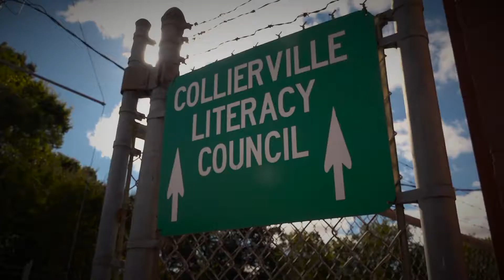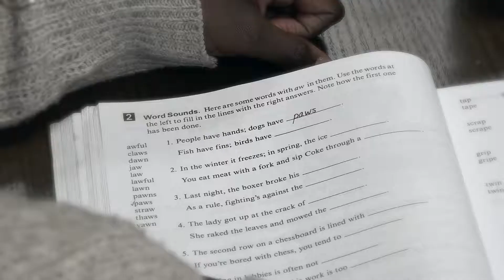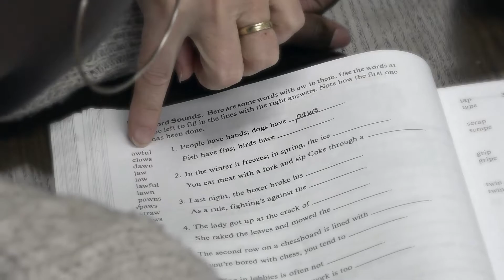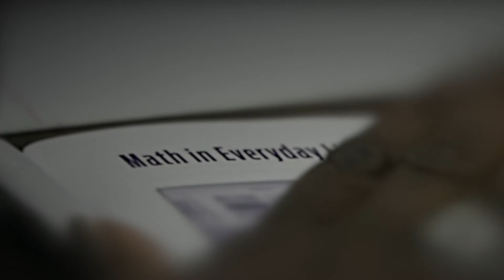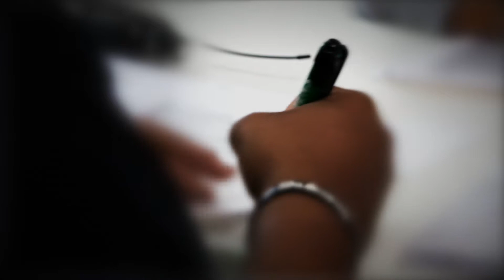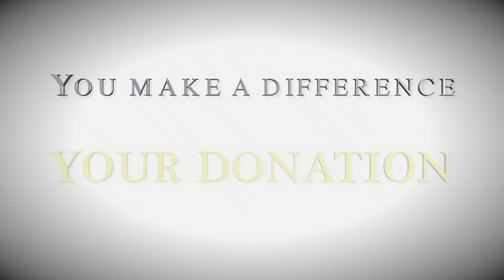Collierville Literacy Council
Collierville, TN Literacy Council fundraiser video.  Angela White, Matt White, Pat Albee.  Produced, photographed and edited by Scott Sutherland, Director of Video Services- Collierville Chamber of Commerce.  20181110